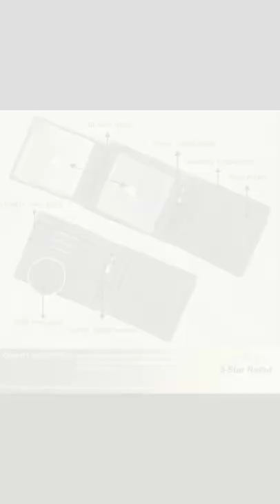LONDON alley elk Vintage brown RFID bloking men's leather wallet